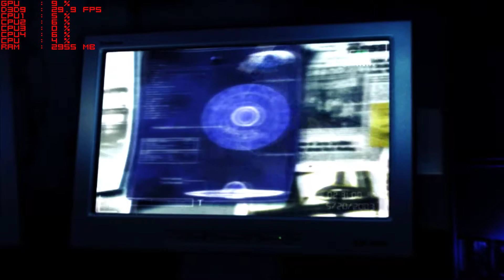Area 51 PC test: 1080P/60FPS Intro and Welcome to dreamland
Just a play about test with AREA-51 PC

If you want an Afterburner/FPS free intro ask, and I will try to upload!